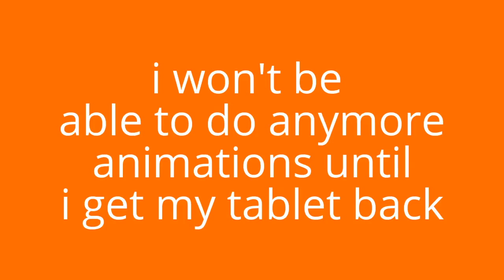Just some news